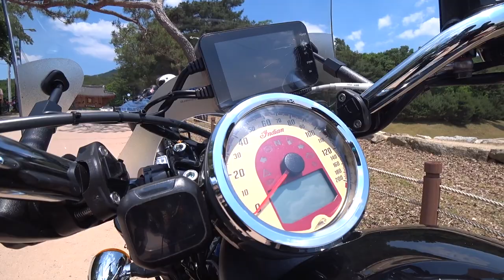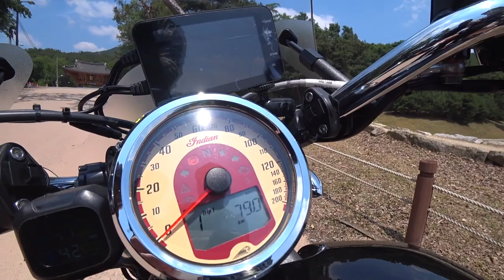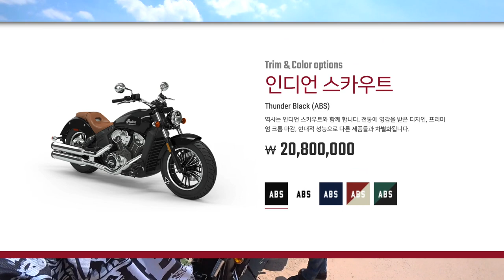국내 단 3대 밖에 없는 인디언 스카우트 주인의 진짜 이야기!!!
2020년 인디언 스카우트를 만났습니다.
이야기를 들어보니 수입사 문제도있고 이래저래 해서
국내에 단 3대뿐이라고 하더군요..
뭐 지금은 늘어났을 수도 있지만 구매당시 그렇다고 합니다.

시승기...라기보다 진짜 운행하는 사람들의 솔직한 이야기를 담았습니다.